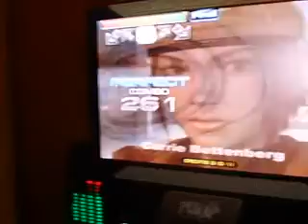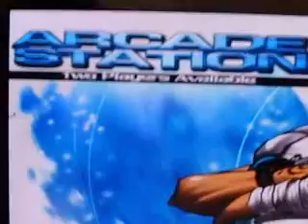NX3 Absolute - Arch Of Darkness CZ Non-Step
Pump It Up NX3 Absolute
Arch Of Darkness CZ with bar Non-Step A

Probando Arch Of Darkness CZ con barra en modo Non-Step invisible activado
Esta ya la tenia de hace mucho tiempo y solo faltaba tenerla en video ... como no la habia practicado de hace mucho salieron bastantes misses ... a veces falla la coordinacion U_U